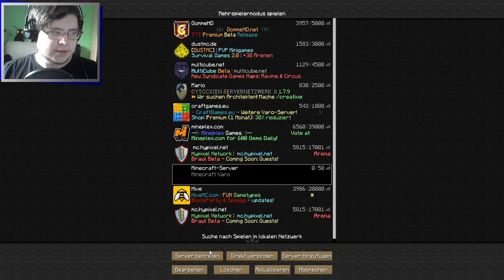VARO - Tag 21 - Wir sind in Gefahr (Minecraft)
Wer wird sterben? Wer wird überleben? Das große Projekt "VARO" hat begonnen und wird ein spannendes Abenteuer für alle.

YouTube Audio-Bibliothek